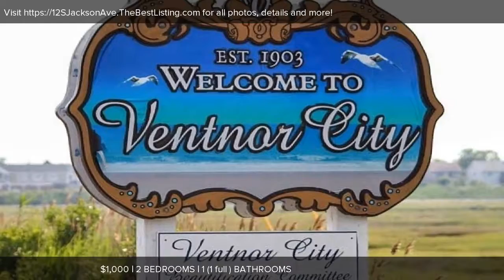12 S Jackson Ave, Ventnor, NJ Presented by JoAnn Donahue.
Contact JoAnn Donahue for more information.
Mark Arbeit and Co / Long & Foster

Cute North Beach apartment hit the market in Ventnor City! This charming apartment features 2 bedrooms, 1 full bath, and a nice size laundry room with enough space for extra storage. Each bedroom sits on opposite ends of the open layout with the kitchen and great room in the center. The kitchen comes equipped with a new gas range, ample cabinet space, refrigerator and microwave.  Located on a tree lined street, in the up and coming North Beach section which was once home of the closed Ventnor Twin movie theater, now being transformed into a thoroughly modern movie house, not to mention the new "streets scaping" curb construction enhancing the cities appeal with new curbs, street lights, trees and benches. A great opportunity to be part of the exciting times in Ventnor.  Located 1 and 1/2 blk from the famous boardwalk, beaches, Jitney stops and a few more blocks from the New Stockton College.

Licensed In: New Jersey

Consumer NoticeThis letter is not intended to solicit real estate properties currently for sale.